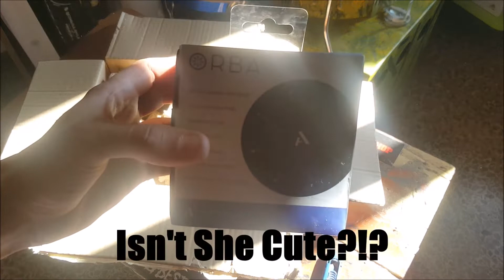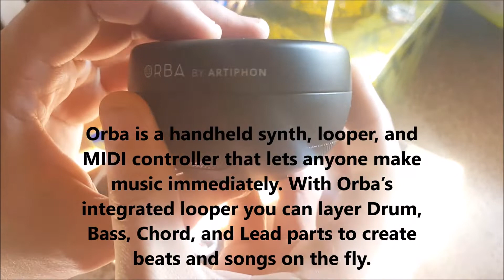HELL F.O - Artiphon Orba First Contact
Unboxing and quick jams with the Artiphon Orba portable device just arrived and I already love it!

Audio coming from built-in speaker

Leave a feedback for a feedbacks' lover!